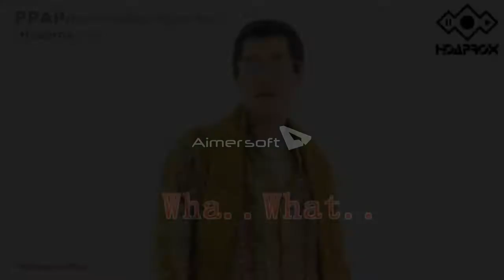THE MOST ANNOYING SOUND! IN WORLD OF TANK LOLs!!!!!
It so annoying so mine Busting!,
You ight die! from it! I don't know if you can watch to find out!